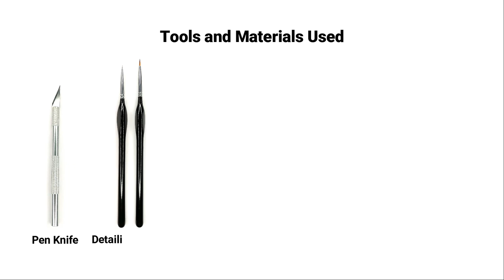Scarlet Macaw Micropainting on a Rice | Miniature | Microart | DIY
Hai Friends. I am Vignesh.
In this Video, I have used a Grain of Rice as my Canvas and painted a Scarlet Macaw Bird on it using Acrylic Paints.
This Micro painting took me 2 hours to paint and to let it dry.

I hope you all Loved and Learnt something from this Micro painting Video.

Please Share your Thoughts and Suggestions about this Video in the Comments Section. It will be very helpful for me for my Future Micro painting and Miniature Videos.

Do Follow my other Social Media Profiles for the Updates of My Miniature Videos